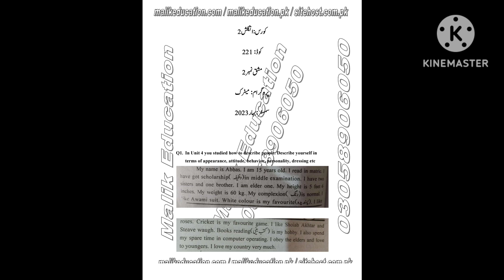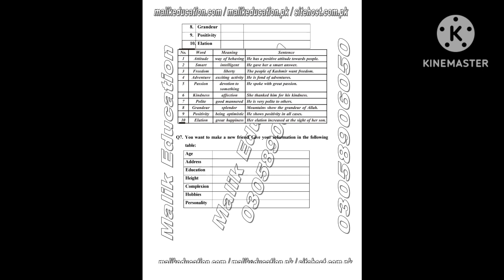AIOU Solved Assignment Code 221 Spring 2023 | AIOU Code 221 Solved Assignment No.2 Spring 2023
You will get Educational Videos on:
 ➤ Guess Papers